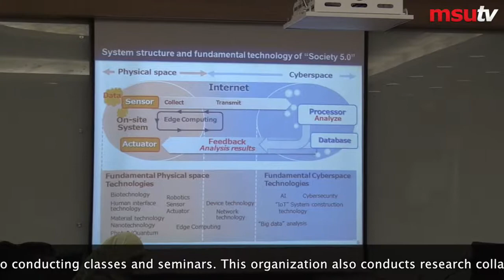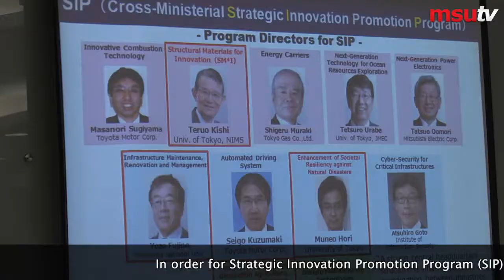In Conversation with Dr. Kazuo Kyuma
Dr. Kazuo Kyuma
Executive Member,
Council for Science, Technology & Innovation
Cabinet Office, Japan

In Conjunction with Japan Strategic Innovation Promotion Program
Visit MSU